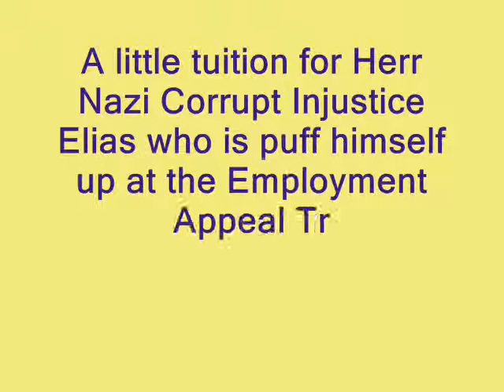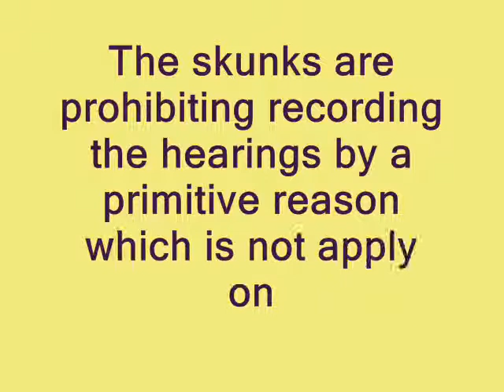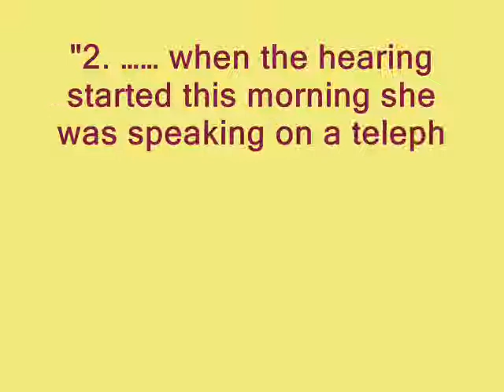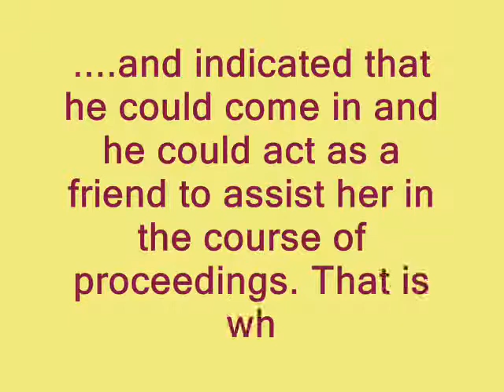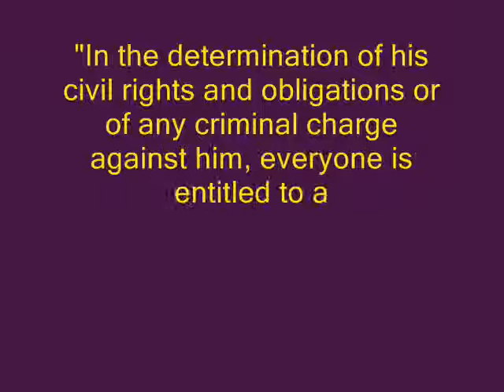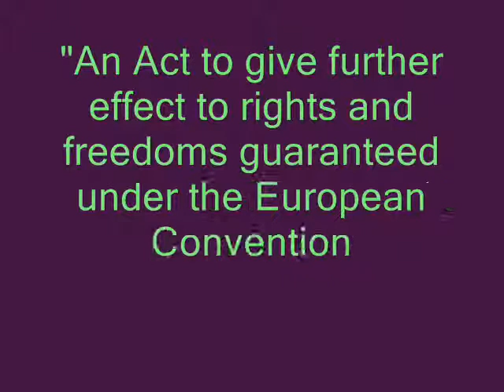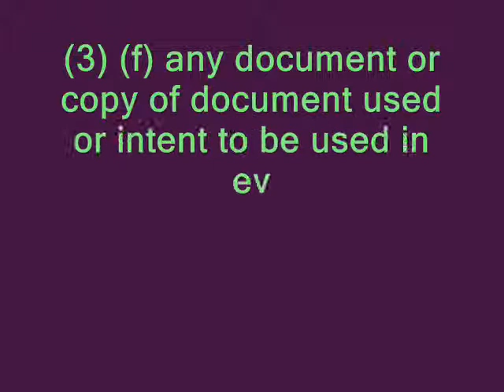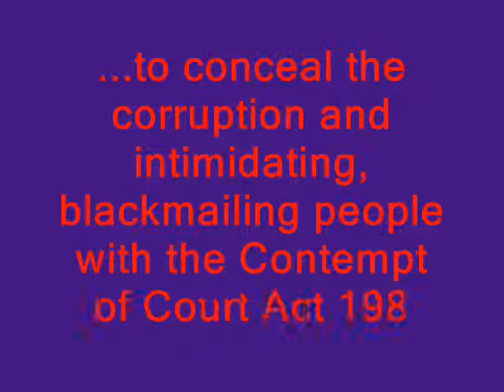Corrupt Racist Primitive Lawbreaker British Judge!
The Racist British Judge has trampled down the basic Human Right to get legal advice on a hearing! Why does he scaring of the legal advice? Whether is he a corrupt Nazi? Yes it is! The crown mafia!